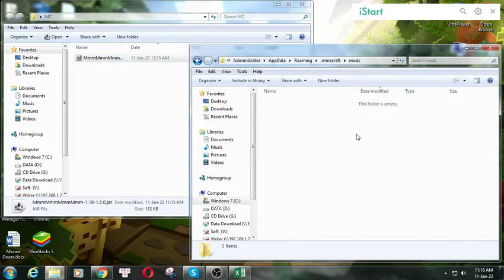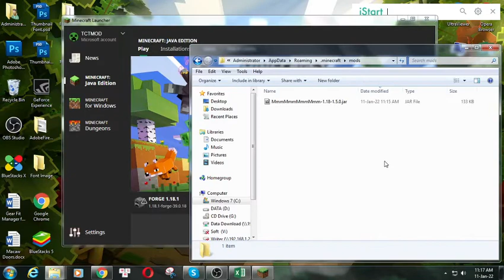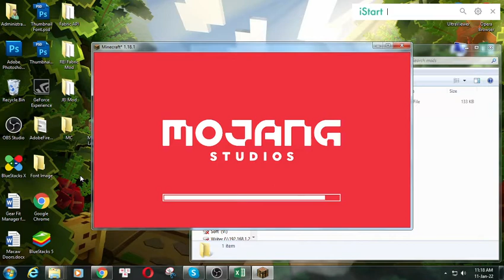MmmMmmMmmMmm Mod 1.18.1 Download - How to install it for Minecraft PC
Feature mod:
Original description:
This is a small mod that adds exactly one item: a Target Dummy.

The dummy can be placed in the world, where it'll stand silently, judging your every action. It'll wiggle funny if you hit it, screaming large numbers of damage at you. It can be dressed up to look even more awesome. This will please the dummy, making the numbers smaller.

TL;DR: target dummies show damage dealt to them and can be equipped with armor
Support mods: